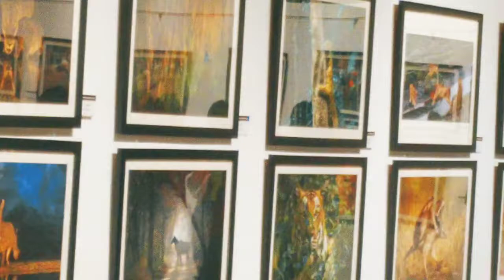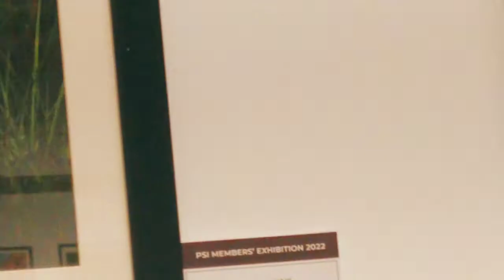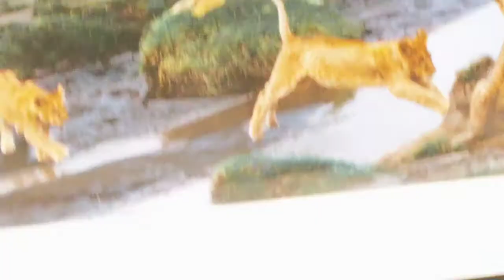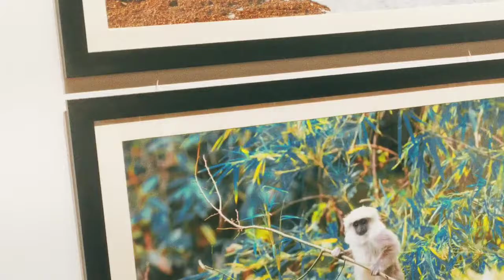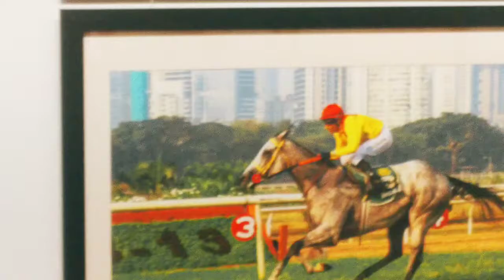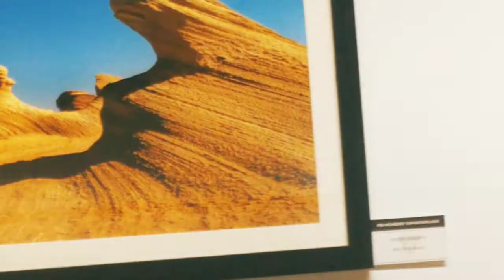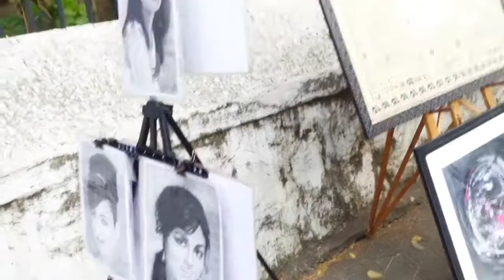🇮🇳Jahangir Art Gallery Mumbai.🌹 # kala ghoda Mumbai.🌹 The Whole Galaxy Vlogs.👍👍👍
Is video mein aap Mumbai ke Jehangir Art Gallery ke bare mein Jaanege. Aur yahan per Lage Subhash Chandra BOSH chauk per Kale ghode ke bare mein bhi jaane mein aur Jaan Gaye ki Jehangir Art Gallery mein kya kya lagaya Gaya hai iske bare mein ful detail mein jaane mein.Jehangir Art Gallery Mumbai. Art Gallery Mumbai. # Kala ghoda Mumbai. # the Galaxy Vlogs 🌹. # The Whole Galaxy Vlogs.👍👍